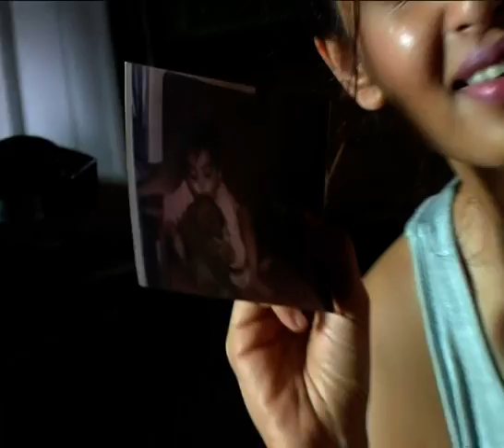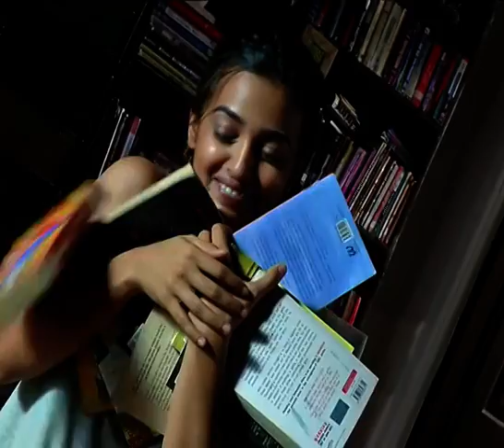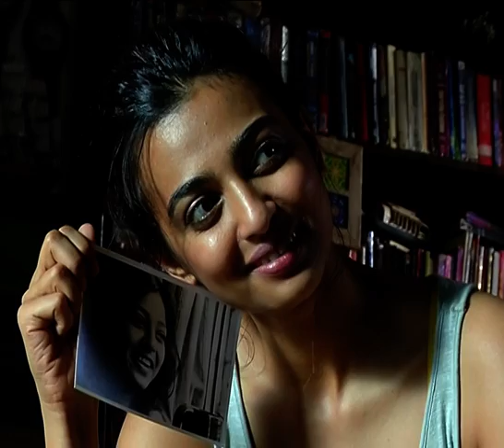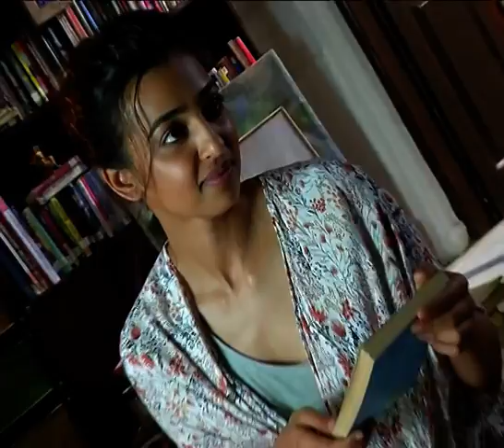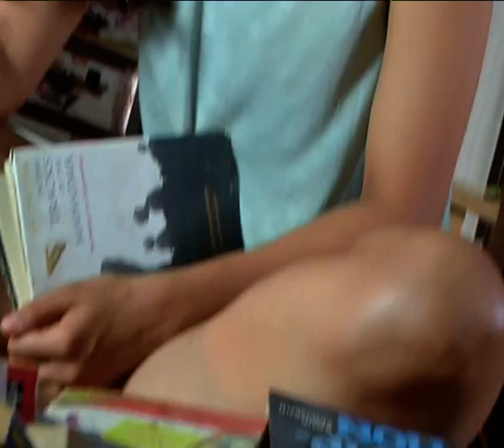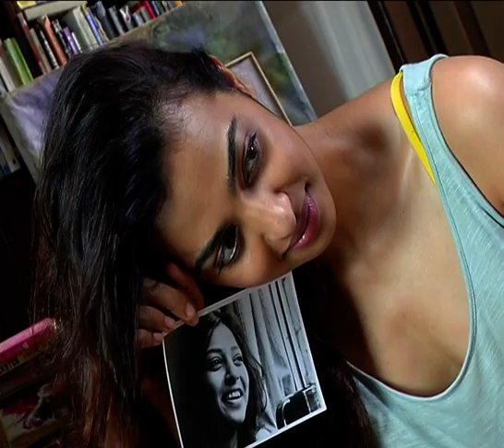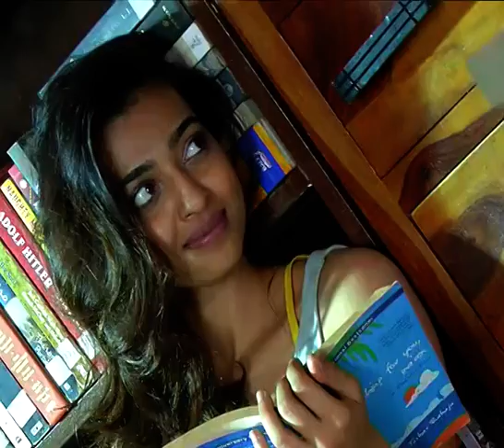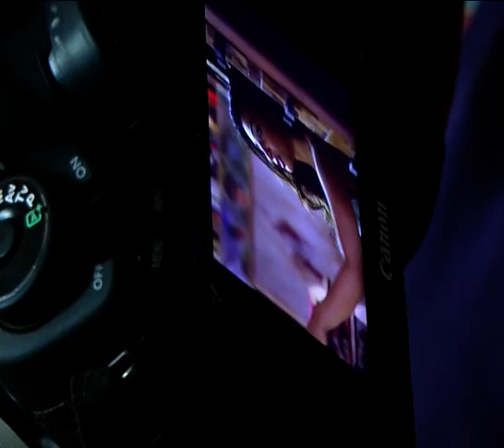Watch : Actress Radhika Apte's Latest HOT Photoshoot